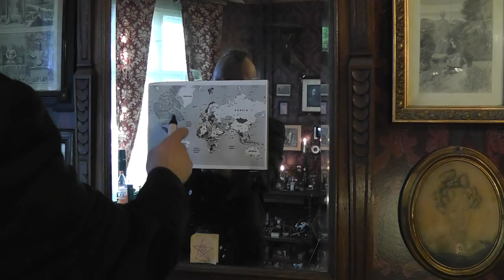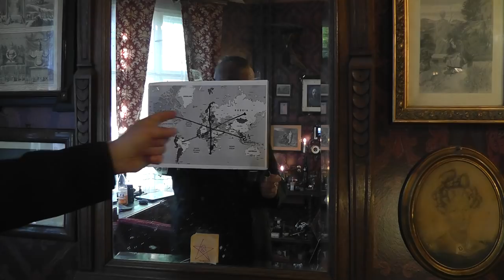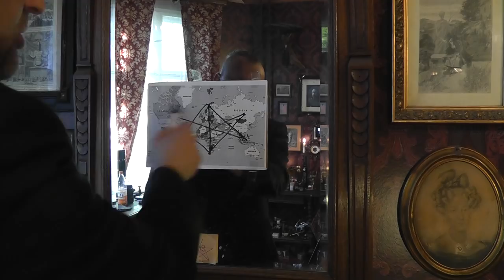New Hope - Ein Netzwerk, dass die Welt verändern wird!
Gedanken über das, was ist und das, was kommt. Es wird Zeit für einen neuen Weg, gemeinsam mit der Unterwelt! Mit allen polytheistischen Kulturen, Völkern und Stämmen!
Kontakt nur per Post:
G. Holst
70736 Fellbach